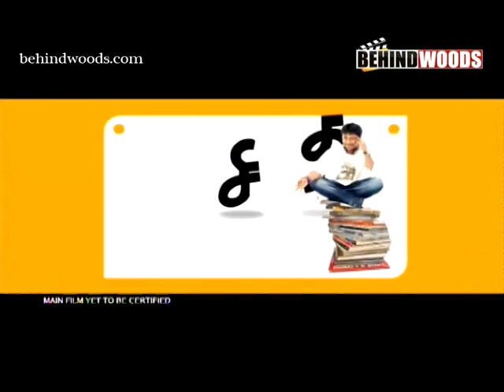Siddu plus Two Contest Bhagyaraj 2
Siddu plus Two Contest Bhagyaraj